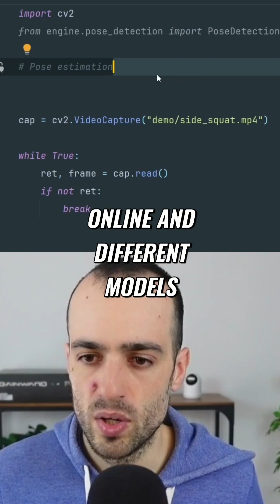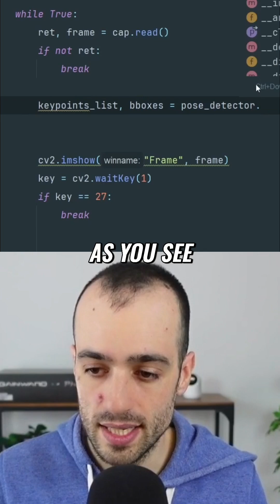Simple Pose Estimation with YOLO: Your Step-by-Step Guide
Unlock the power of pose estimation! We’ll explore how to implement detection using the YOLO11 Medium model, extract key points, and analyze frames seamlessly. Join us to simplify your understanding of pose detection techniques!